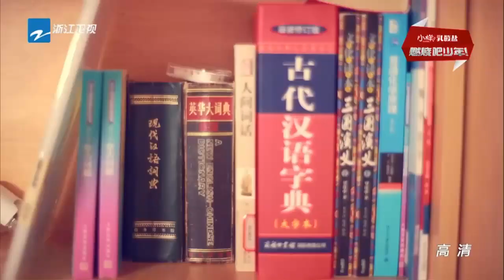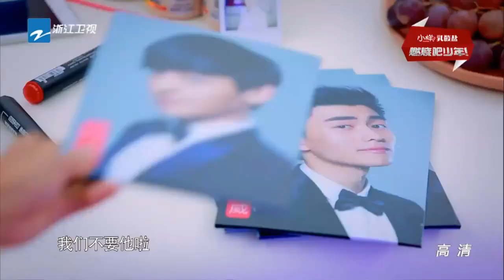《燃烧吧少年》20151121花絮：普通的disco不普通的赵磊+一首二次元歌曲让掌门哭笑不得【浙江卫视官方超清1080P】李宇春Chris Lee、舒淇Hsu Chi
关注【浙江卫视燃烧吧少年官方FB页面】Follow us-ᐳ
关注【浙江卫视奔跑吧兄弟官方FB页面】Follow us-ᐳ
关注【浙江卫视挑战者联盟官方FB页面】Follow us-ᐳ

本期看点：《燃烧吧少年》普通的disco不普通的赵磊+一首二次元歌曲让掌门哭笑不得【浙江卫视官方超清1080P】

《燃烧吧少年》是浙江卫视打造的一档青少年才艺养成励志节目，又是其一大型原创综艺。该节目从数千名16-24岁少年中精心选出的16名少年已经秘密接受了近三个月的培训，声乐、舞蹈、形体、体能等高强度的专业训练。这些少年将分为A、B两组，由两位超重量级明星李宇春Chris Lee和舒淇Hsu Chi分别带领，通过多场音乐、舞蹈等方面的较量，产生中国新的超级偶像团队。节目将于2015年11月21日起接档《十二道锋味第二季》每周六晚22:00播出。